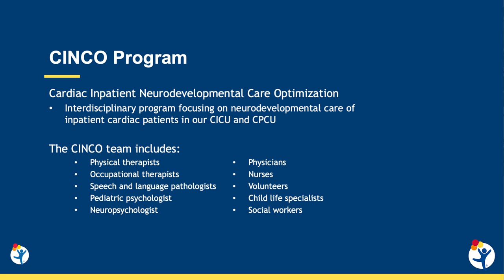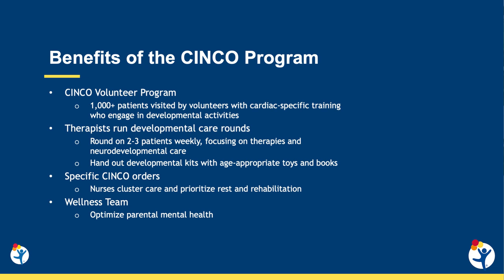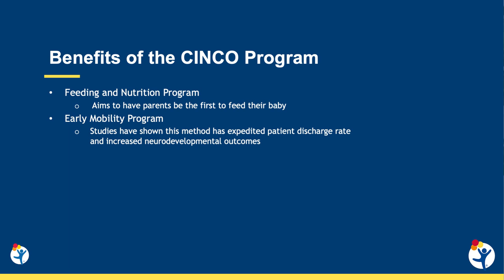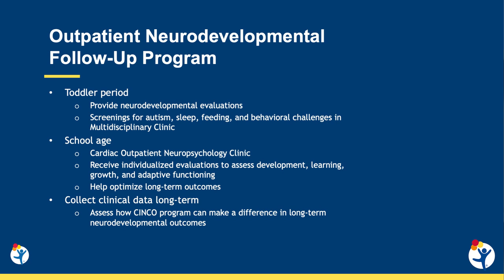The CINCO Program at Children’s Hospital Colorado’s Heart Institute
Cardiac Inpatient Neurodevelopmental Care Optimization (CINCO) is a comprehensive program at Children’s Hospital Colorado that addresses aspects of the inpatient environment impacting neurodevelopment and quality of life from infancy to adulthood.

In this video, Drs. Sherrill Caprarola and Kelly Wolfe introduce our CINCO Program and explain how the program fosters a home-like environment in the Pediatric Cardiac Intensive Care Unit, emphasizing a holistic approach to patient development. Learn about the collaborative efforts of therapists, psychologists and medical professionals in this multidisciplinary initiative, and how it contributes to improved outcomes in the Pediatric Cardiac Step-Down Unit and Pediatric Cardiac Progressive Care Unit.